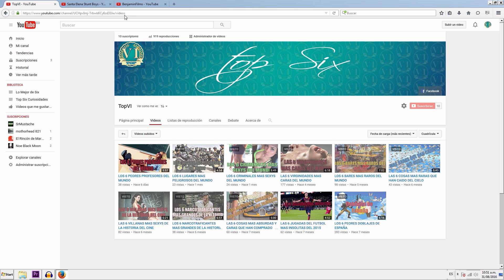Kawasaki Z 250 SL Test Ride Review Español